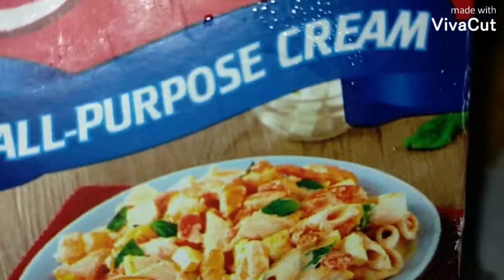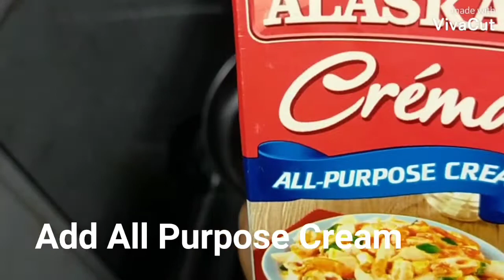Creamy Squash Soup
Find Friends, GO  and Grow Together

Paano Mag Luto?